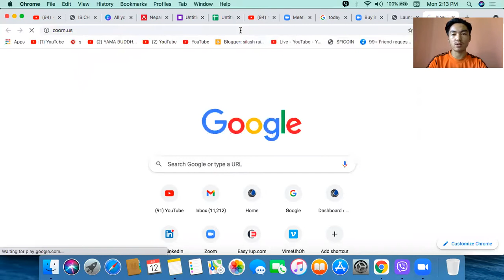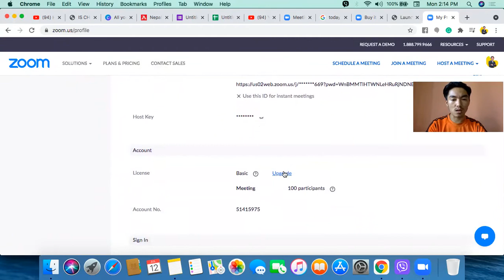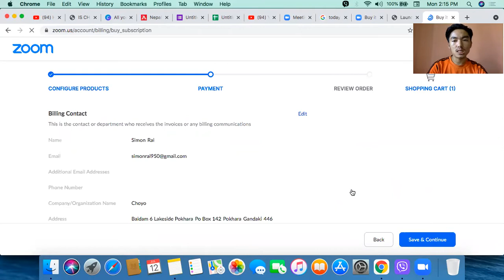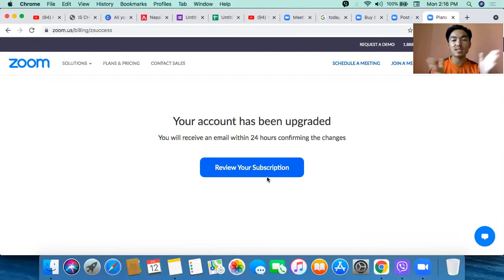कसरी आफ्नो Zoom लाई unlimited time meeting गर्न मिल्ने बनाउने ? how to upgrade zoom account.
zoom is the best software where you can use in your organization,in you team,in your training. but most people get into trouble due to limited time.

Here I teach you step by step how to upgrade the zoom account.